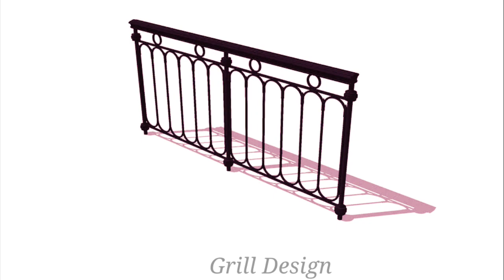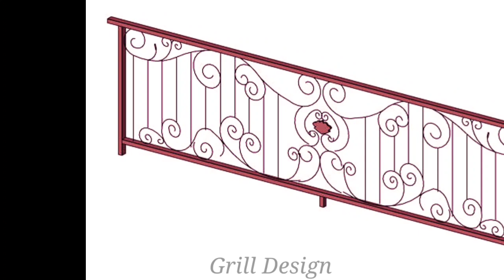Aristocrats Siri Railing. Balcony railing. Steel Railing. Iron stairs. Steel railing.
Aristocrats Siri Railing. Balcony railing. Steel Railing. Iron stairs. Steel railing.  New House stairs railing.